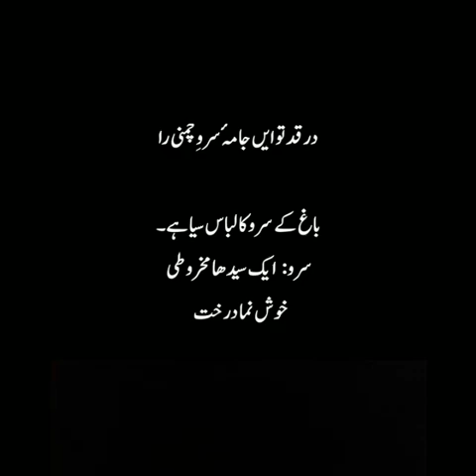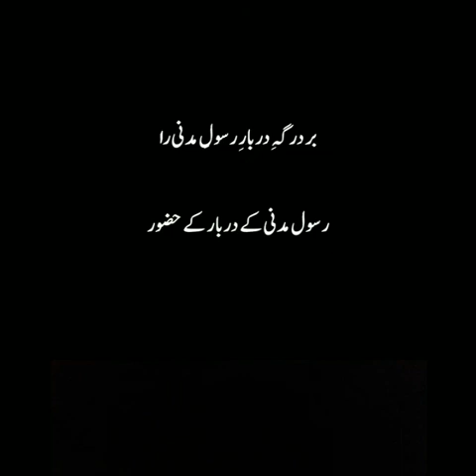Kalam e Jami ؒ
ﮔﻞ ﺍﺯ ﺭﺧﺖ ﺁﻣﻮﺧﺘﻪ ﻧﺎﺯﮎ ﺑﺪﻧﯽ ﺭﺍ ﺑﺪﻧﯽ ﺭﺍ
ﺑﻠﺒﻞ ﺯ ﺗﻮ ﺁﻣﻮﺧﺘﮧ ﺷﯿﺮﯾﮟ ﺳﺨﻨﯽ ﺭﺍ ﺳﺨﻨﯽ ﺭﺍ

پھولوں نے نازک بدنی آپ سے سیکھی
بلبل نے اپنی زبان کی مٹھاس آپ سے سیکھی

Flower has learnt tender-being from your face,
And nightingale has learnt from you the sweet words

ﮨﺮ ﮐﺲ ﮐﮧ ﻟﺐ ﻟﻌﻞ ﺗﺮﺍ ﺩﯾﺪﮦ ﺑﮧ ﺩﻝ ﮔﻔﺖ
ﺣﻘﺎ ﮐﮧ ﭼﮧ ﺧﻮﺵ ﮐﻨﺪﮦ ﻋﻘﯿﻖ ﯾﻤﻨﯽ ﺭﺍ

جس نے بھی آپ کے ہونٹوں کو دیکھا تو دل سے کہا
حق ہے کہ کیا خوب یمنی عقیق ہیں

Whoever saw your red lips, praised them
Even the nicely carved carnelian of Yemen

ﺧﯿﺎﻁ ﺍﺯﻝ ﺩﻭﺧﺘﮧ ﺑﺮ ﻗﺎﻣﺖ ﺯﯾﺒﺎ
ﺩﺭ ﻗﺪ ﺗﻮ ﺍﯾﮟ ﺟﺎﻣﺌﮧ ﺳﺮﻭ ﭼﻤﻨﯽ ﺭﺍ

ازل کے درزی یعنی خدا نے آپ کی کیا خوب قامت بنائی ہے
آپ کے تن کو باغ کے سرو کی طرح سجایا ہے

Tailor of the eternity has sewed over your pretty stature
this green dress of garden over your body

ﺩﺭ ﻋﺸﻖ ﺗﻮ ﺩﻧﺪﺍﻥ ﺷﮑﺴﺖ ﺍﺳﺖ ﺑﮧ ﺍﻟﻔﺖ
ﺗﻮ ﺟﺎﻣﻪ ﺭﺳﺎﻧﯿﺪ ﺍﻭﯾﺲ ﻗﺮﻧﯽ ﺭﺍ ﻗﺮﻧﯽ ﺭﺍ

آپ کے عشق میں دانت ٹوٹ گئے اور آپ کی محبت میں
یہ نعت اویس قرنی کوبھی سنا دو

In your love teeth are broken, mere due to love
Make this news reach to Owais of Qarn

ﺍﺯ ﺟﺎﻣﯽ ﺑﮯ ﭼﺎﺭﺍ ﺭﺳﺎﻧﯿﺪ ﺳﻼﻣﮯ
ﺑﺮ ﺩﺭ ﮔﮩﮧ ﺩﺭﺑﺎﺭ ﺭﺳﻮﻝ ﻣﺪﻧﯽ ﺭﺍ

بے چارہ جامی سلام پیش کرتا ہے
رسول مدنی کے دربار پرانوار پر

From poor Jami, reaches salam
to the Holy Kingdom of Prophet (PBUH) of Madina

~ مولانا ﺟﺎﻣﯽؒ